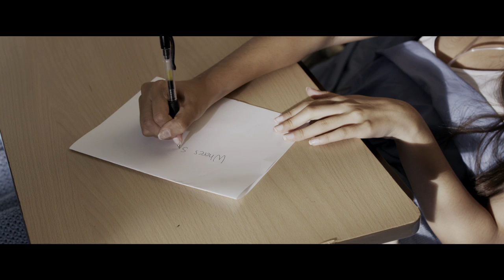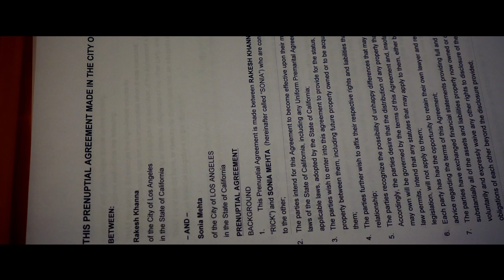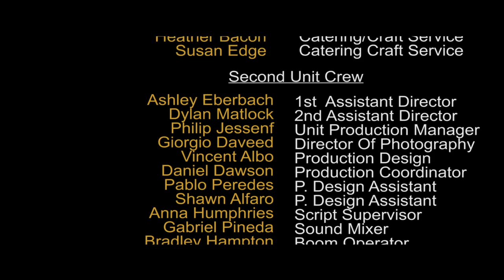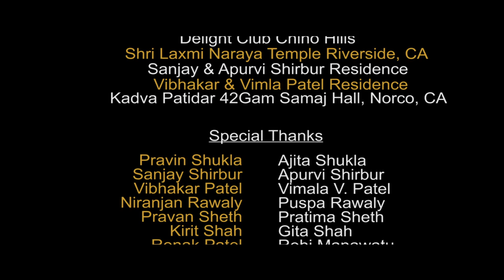Tie The Knot | Full Movie | Romantic Comedy | Tara Reid | Sahil Shroff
Tie The Knot - The hysterical cross cultural journey of hearts.
2016. Stars: Tara Reid, Karishma Ahluwalia, Parvesh Cheena